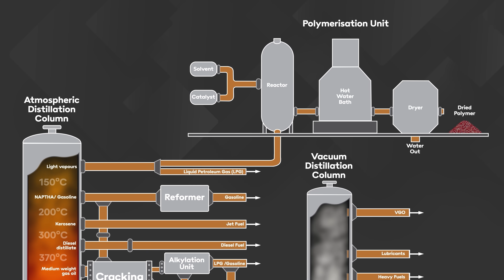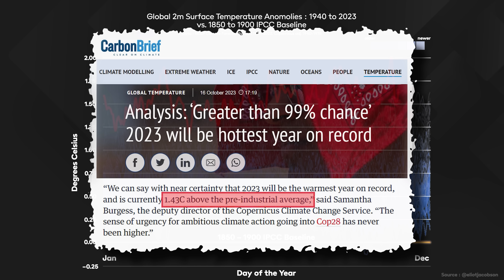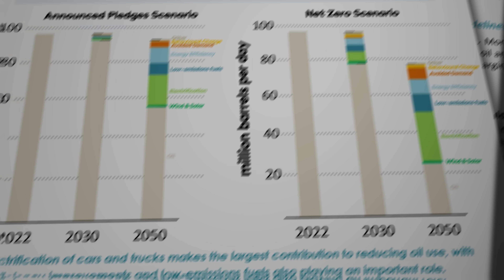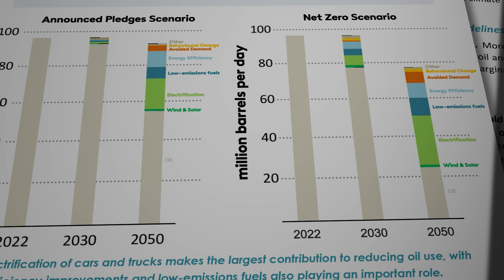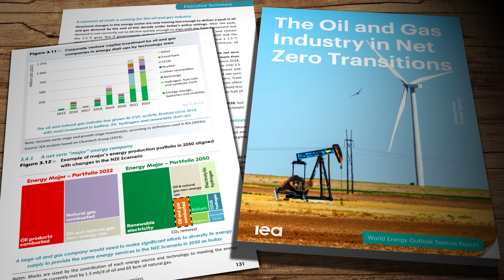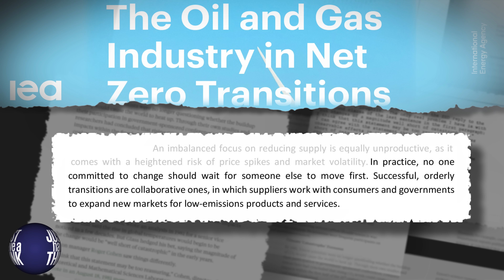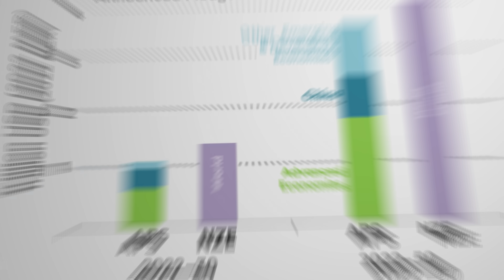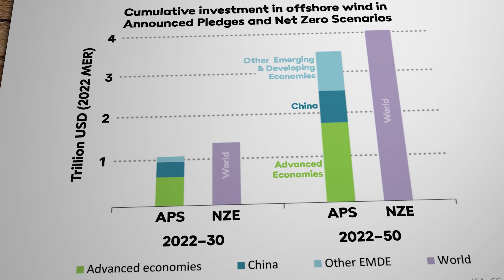If BIG OIL fails, do we all go down with it??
The International Energy Agency just released a new paper analysing how oil and gas will dwindle in the next three decades to a small fraction of their current size, basically making non-combustible products. But that means many fossil fuel producers will fall by the wayside. If they do, will they take us down with them?

NEVER FORGET : EXXON KNEW..!

Research Links

Jan Rosenow - Why hydrogen is unsuitable for home heating

Just Have a Think videos on Hydrogen

2023 on track to be hottest year on record